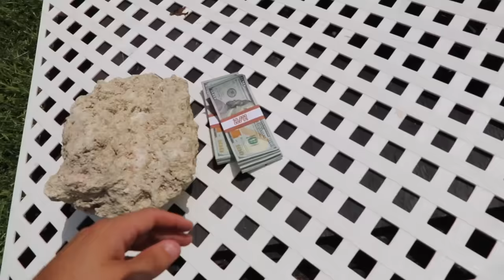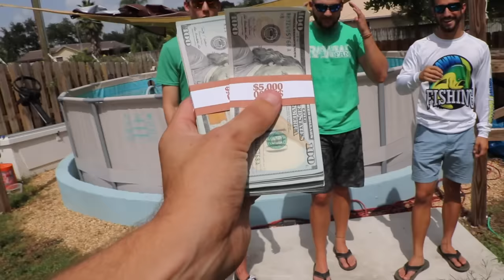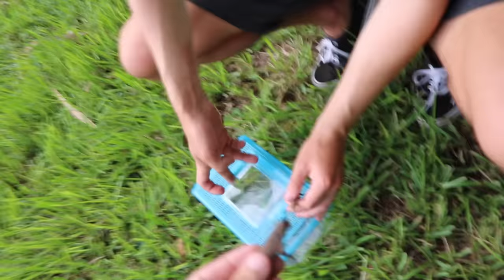Invasive lizards VS Arowana WINNER Gets $10,000